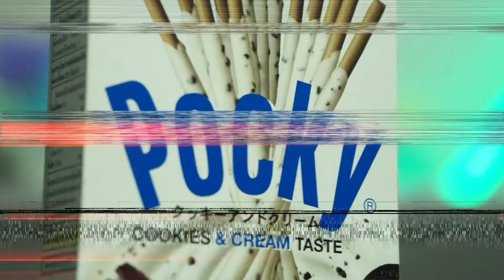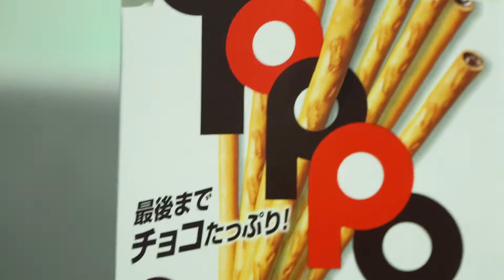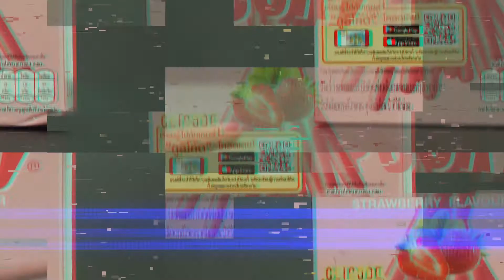ON A ENCORE CRAQUÉ...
En même temps, que serait notre chaîne Youtube sans vidéos dégustation !

Aujourd'hui on vous propose au Menu : Pocky Green Tea / Cookie and Cream / Banana chocolate / Strawberry / Blueberry / Dark chocolate / Toppo stick au chocolat et mélange choco-amande.

Et vous, vous aimez les Mikados ? Dites-le nous en commentaire :D

▹ Vidéo réalisée, produite et montée par Léna et Axel